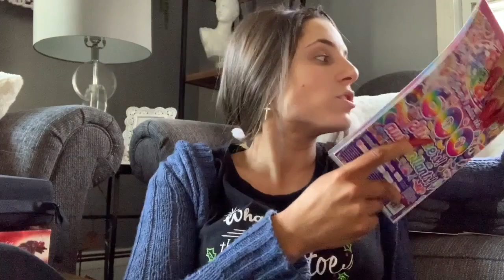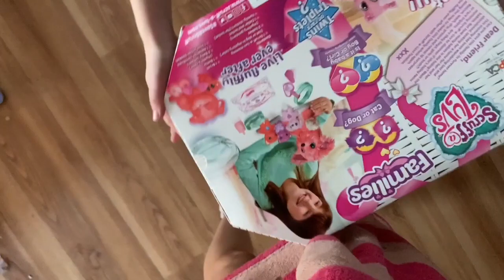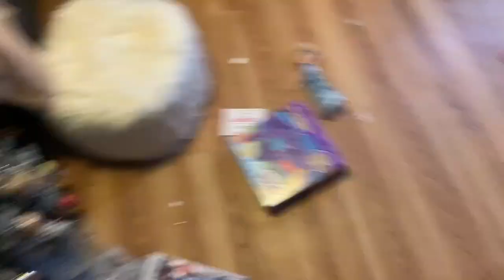**CHRISTMAS MORNING & THE DAY AFTER** (vlog #494)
Christmas morning was so magical! I spent the next couple of days organizing and finding our new presents a home! Now i have no where to put Ella's new craft items so a trip to Hobby Lobby to try and find some storage ideas!!

As always,
xoxo Shane

xoxo Shane